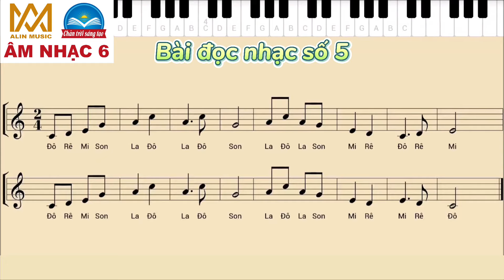BÀI ĐỌC NHẠC SỐ 5 | Lớp 6 | Có Tên Nốt | Chân Trời Sáng Tạo